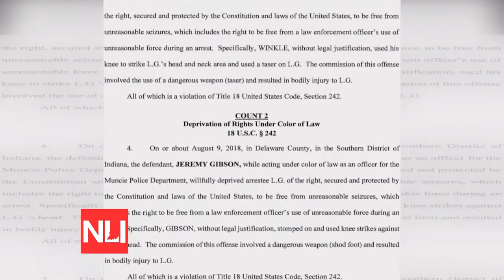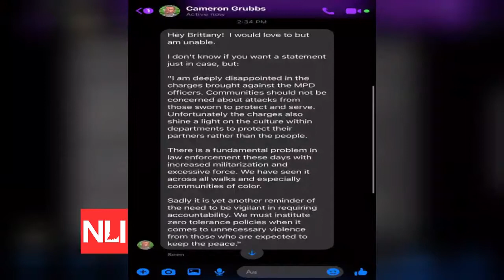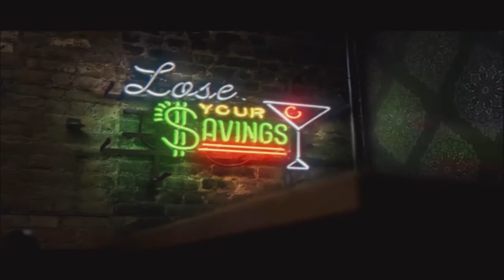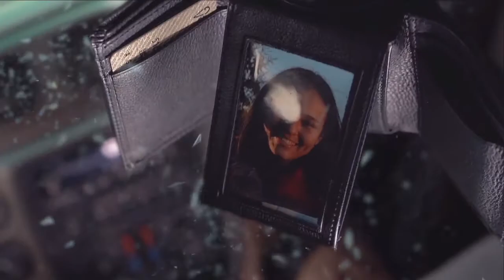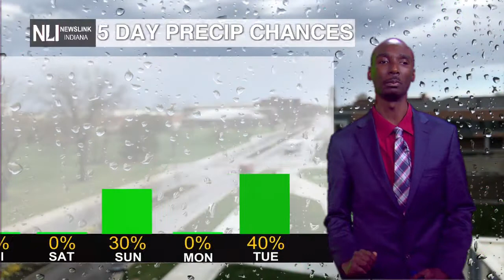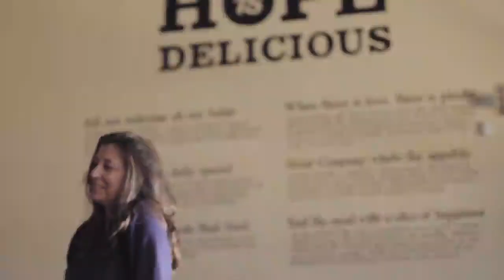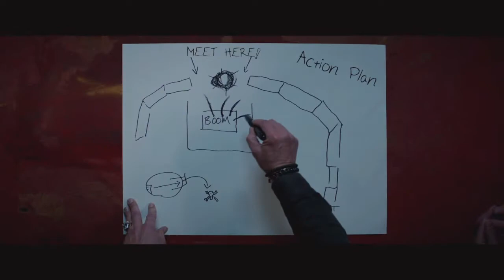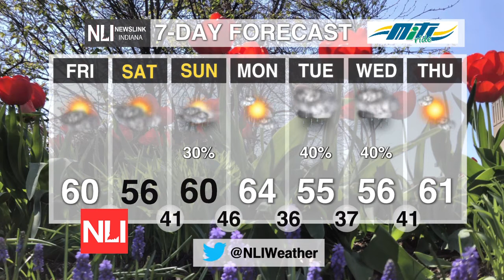NewsLink Indiana 04/15/21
NewsLink Indiana is Delaware County's only live television newscast. Join us nightly from the campus of Ball State University.